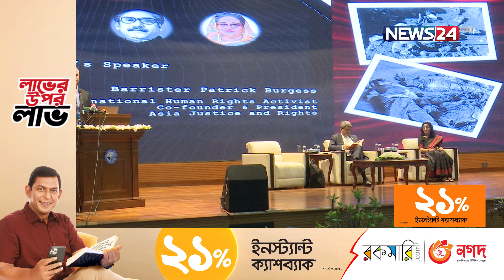রাজনীতির নানা উত্থানের কারণে গ.ণ.হ.ত্যা আন্তর্জাতিক গুরুত্ব পায়নি: পররাষ্ট্র প্রতিমন্ত্রী